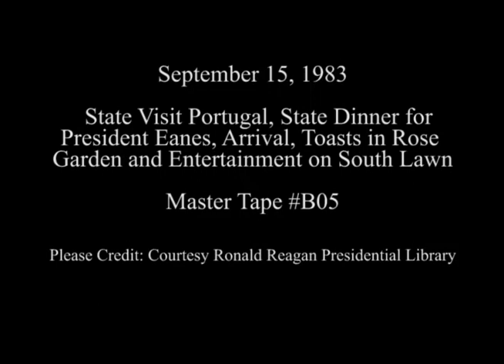Toasts at State Dinner for President Eanes of Portugal on September 15, 1983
Full Title: State Visit Portugal, President Eanes and Manuela Eanes arrive for state dinner at North Portico, Descending the grand staircase in Entrance Hall, President Reagan and President Santos Ramalho Eanes make Toasts (outside) in Rose Garden, Cuts of Entertainment by Sergio Franchi. President Reagan makes remarks and departure (outside) on South Lawn on September 15, 1983

Access Restriction(s):Unrestricted
Use Restriction(s):Unrestricted